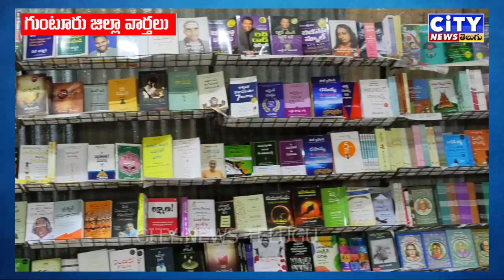GUNTUR DISTRICT TELUGU LOCAL NEWS 20 11 2024 NEWS PART 2